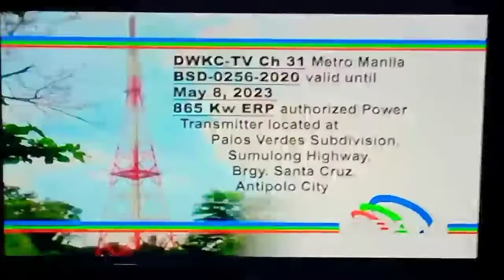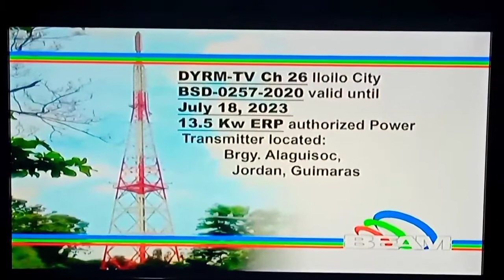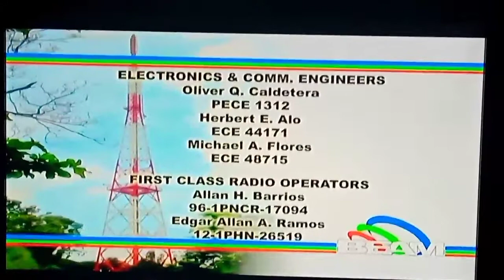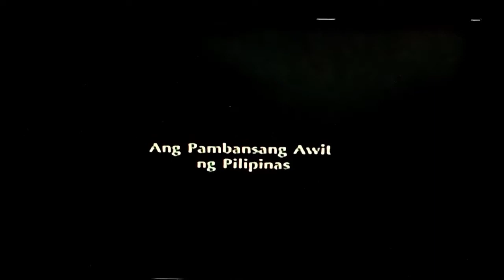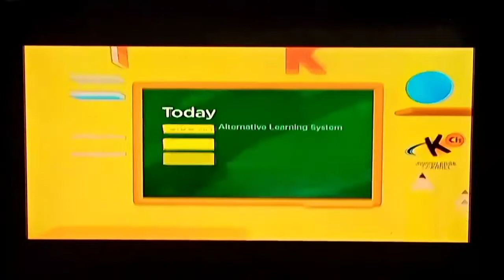Knowledge Channel - (Via ABS-CBN & Beam DTT) Sign On (June 1,2022)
Sign On.

Date : June 1st, 2022 Wednesday

Callsign Of Channel
DWHB-DTV 26 Baguio

Frequency List
Channel 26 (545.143 MHZ) Cordillera Administrative Region
PIE
Knowledge Channel

Antenna Used : Indoor Antenna